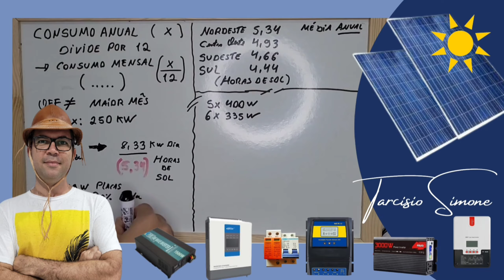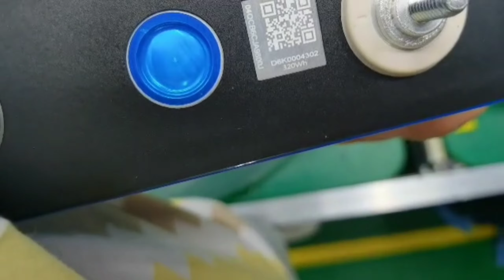Nova🔋Super Bateria para ☀️Energia Solar OFF GRID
Incrível a montagem dessa Bateria TOP do OFF GRID Solar, vai ser a mais utilizada
BATERIA MONTADA 12V 100AH METAL BoX
BATERIA MONTADA 24V 100AH METAL BoX
BATERIA MONTADA 12V 100AH KINGBO ENTREGA RIO
BATERIA MONTADA 24V 100AH KINGBO ENTREG RIO
LIFEPO4 88AH NO BRASIL ZERO TAXAS
LIFEPO4 230AH NO BRASIL ZERO TAXAS
LIFEPO4 280AH NO BRASIL ZERO TAXAS
LIFEPO4 100Ah NO BRASIL ZERO TAXAS

INVERSORE BR ZERO TAXA Swipower 1000W
1500W a 3000w ESTOQUE BRASIL
ATÉ 8000W LVYUAN NO BRASIL(ZERO TAXAS)
TATALIKEN - ZERO TAXAS

Controladores de carga MPPT ESTOQUE NO BRASIL (zero taxas):
HXCONTROLE OS DE 60 a 80A